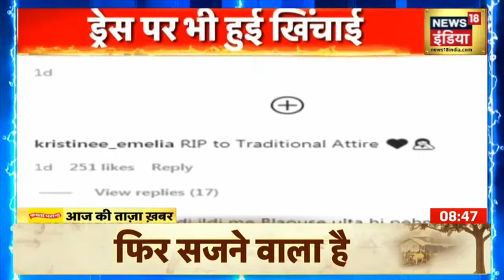Rakesh Tikait की सरकार को धमकी, आंदोलन जारी रखने का ऐलान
भारतीय किसान यूनियन के राष्ट्रीय प्रवक्ता Rakesh Tikait  ने सरकार को बड़ी चेतावनी दी है. टिकैत ने कहा कि सरकार ने अगर मांग नहीं मानी तो आंदोलन जारी रहेगा। Tikait ने  MSP पर कानून तक आंदोलन की बात  कही